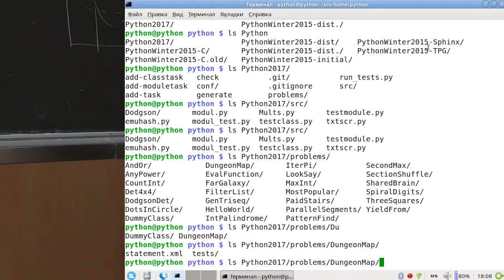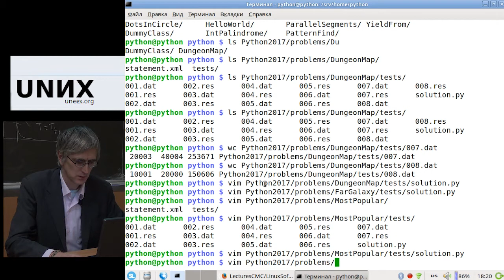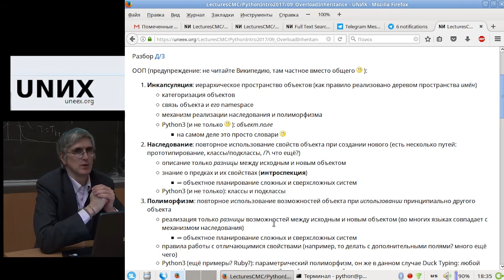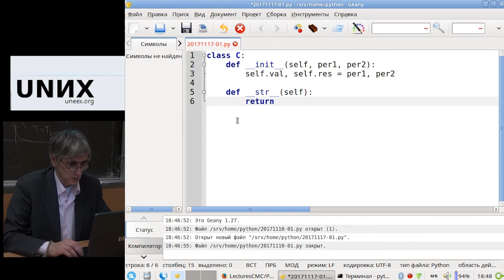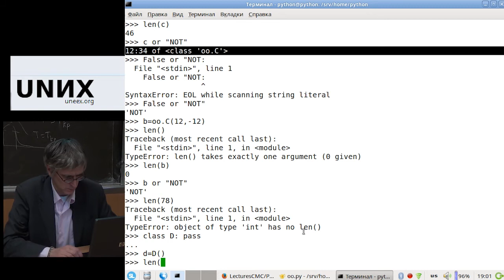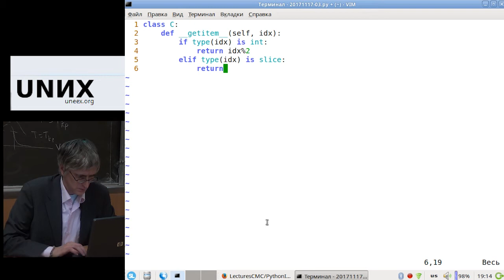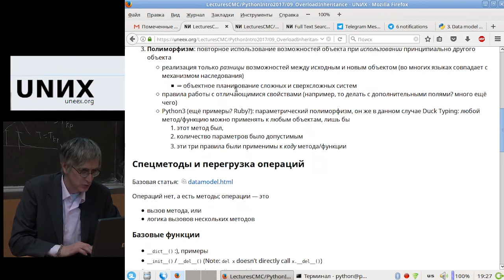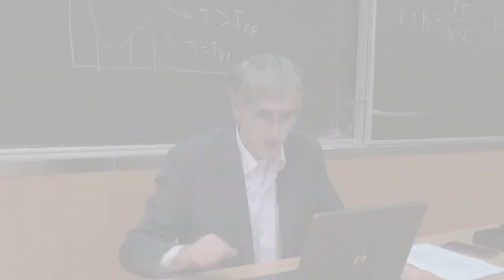[UNИХ] Язык программирования Python3 — №09: ООП в Python3 и перегрузка операций (2017-11-17)